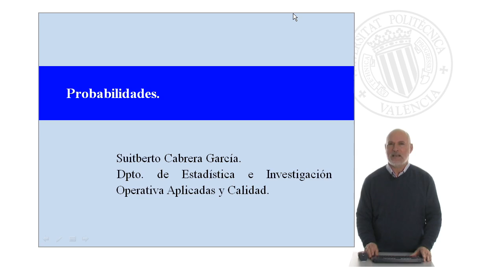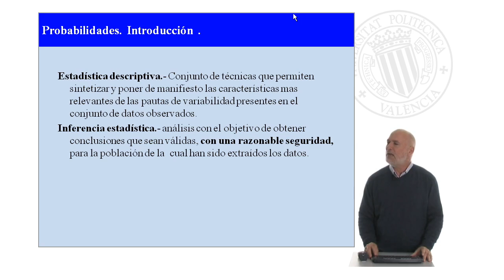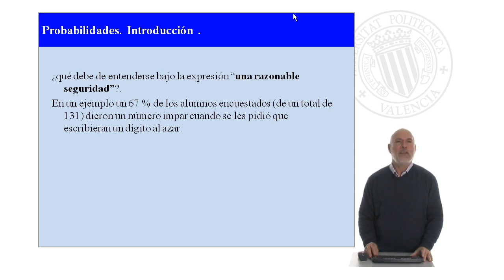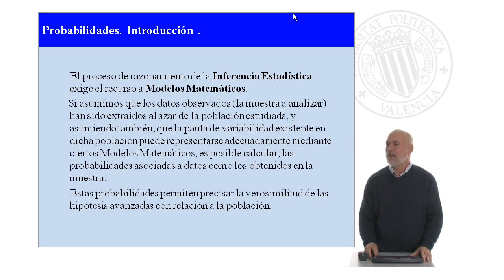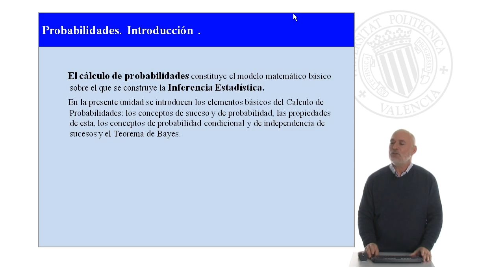Probabilidades. Introducción| UPV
Título: Probabilidades. Introducción

Descripción: se realiza una Introducción al estudio de las Probabilidades. Cabrera García, S. (2011). Probabilidades. Introducción.

Descripción automática: En este video, se aborda la variabilidad como una característica inherente a todos los elementos que nos rodean, incluyendo productos y piezas en contextos de producción. Se señala que la estadística se divide en estadística descriptiva, que sintetiza las pautas de variabilidad de los datos, e inferencia estadística, que busca extraer conclusiones válidas de un conjunto de datos, generalmente una muestra. La "razonable seguridad" de las inferencias estadísticas se ilustra con un ejemplo sobre la selección de dígitos impares en una encuesta.

El enfoque del video se centra en explicar cómo el cálculo de probabilidades es esencial para la inferencia estadística. Se menciona que si se asume que los datos de la muestra han sido tomados al azar y que su variabilidad puede modelarse matemáticamente, es posible calcular las probabilidades asociadas a esos datos. Estos cálculos son cruciales para establecer la verosimilitud de las hipótesis planteadas.

Finalmente, se introduce la nueva unidad temática que tratará sobre los fundamentos del cálculo de probabilidades. Se anticipa que se abarcarán conceptos básicos como suceso y probabilidad, propiedades de la probabilidad, probabilidad condicional, independencia de sucesos, teorema de la probabilidad total y teorema de Bayes.

Autor/a: Cabrera García Suitberto